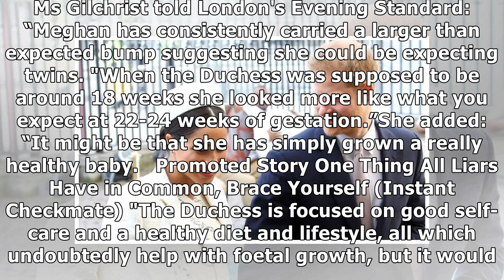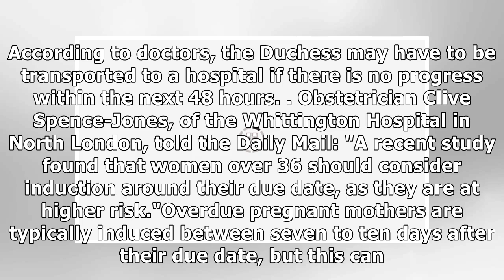Royal baby latest: Could it be TWINS? This travel clue sparks speculation